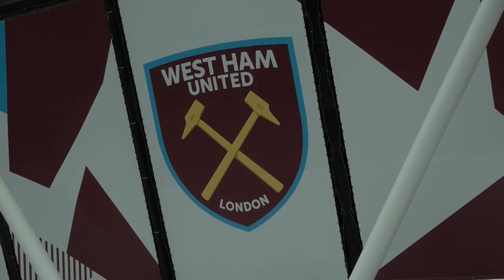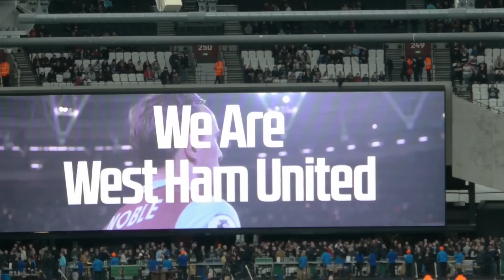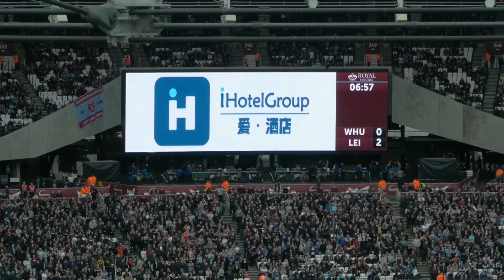West Ham v Leicester City. First away win of the season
West Ham v Leicester City. First away win of the season at the London Stadium.  All the Goals and Kasper Schmeichel world class save.